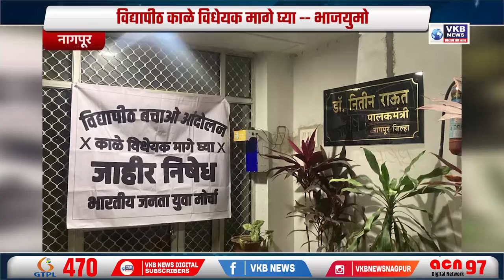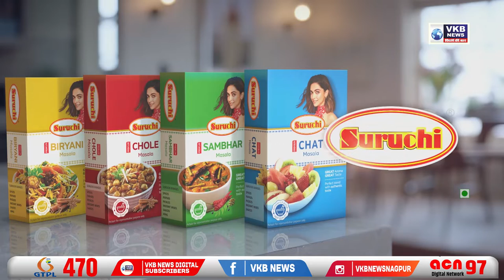वेळ काढू राज्यसरकार !